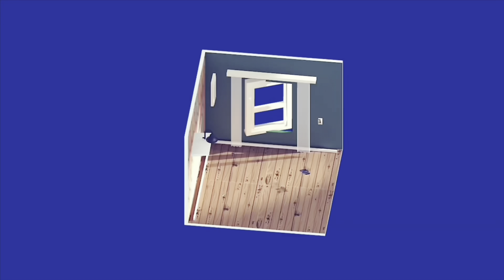110 Chanel Road, Artane, Dublin 5, D05 E7N8 - 3 Bed Semi-detached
Delaney Estates are proud to present to the market this bright and spacious three-bedroom family home nestled in this mature estate. No. 110 Chanel Road is a fine property which has been well maintained by its current owners but now lends itself room for modernisation by the new owners. This ideally located home offers will no doubt prove to be a popular choice for first time buyers and families alike looking for their forever home.